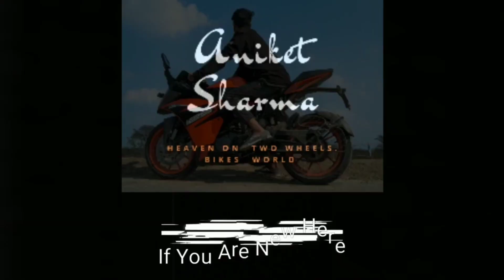2021 DUKE 125 BS6 v/s ROYAL ENFIELD STANDARD 350 BS4 || Quater Mile Drag Race || Unexpected Results🥵